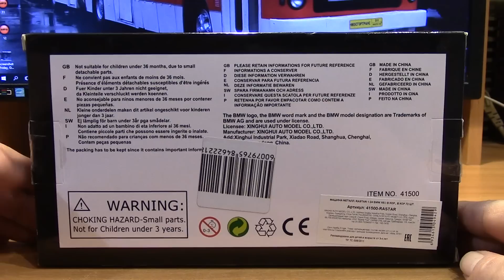BMW X6 масштаб 1 24 RASTAR